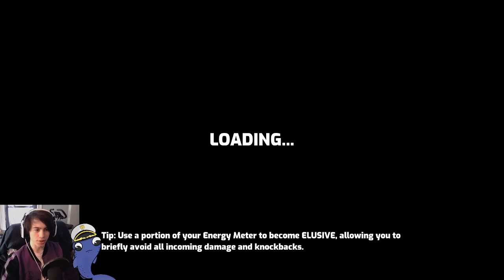Playing Air Hockey, But SIGNIFICANTLY Cooler!! // Omega Strikers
, on May 10 2023

Omega Strikers